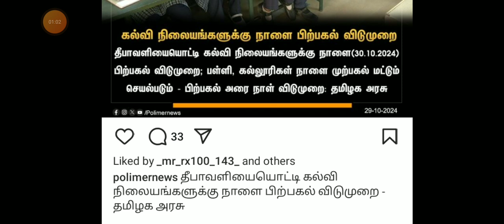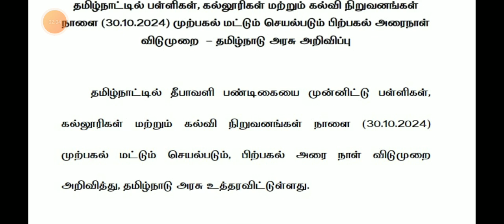TN 1-12TH STD SCHOOL COLLEGES TOMORROW DIWALI HOLIDAY 🔴 நாளை பள்ளி கல்லூரி விடுமுறை TN GOVT OFFICIAL